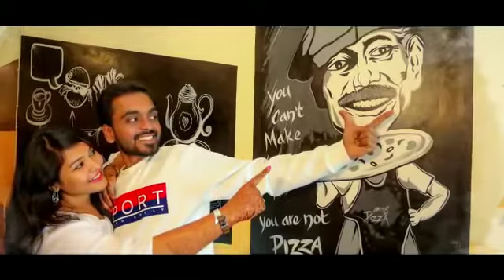Suraj & Harsha Rakshitha Slideshow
Video from SurajRamesh